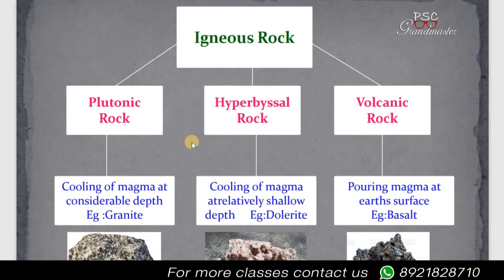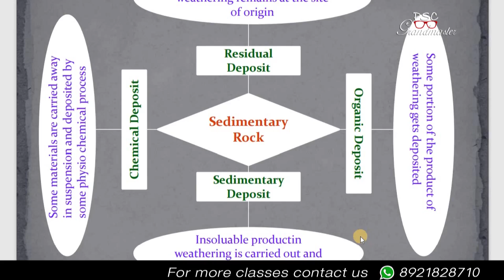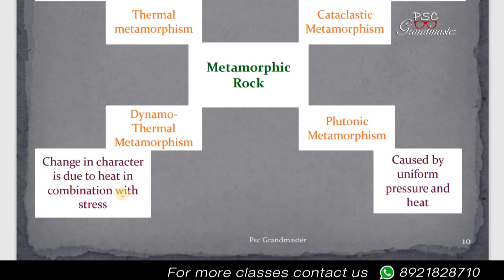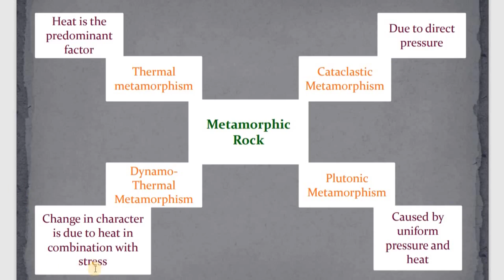CIVIL OVERSEER CLASS 03 Aggregate